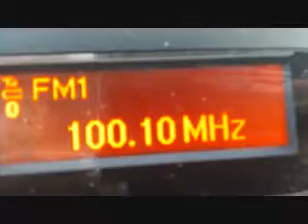F13 100'1 CherieFM Marsella 20190717 203809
DX-FM TROPO - 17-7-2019. Zona Aeroport de Son Sant Joan - Palma (Mallorca) a les 20'30 hora oficial española
100'1 CHERIE FM, Marsella (Francia, F13)